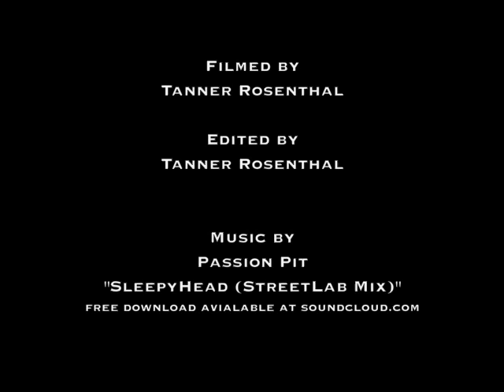Tansnowman and the Heart-Cam/"Sleepyhead"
Dating back to 2011, this bluebird footage from Tansnowman's Heart-Cam is of a couple of laps down Snowbird's N. Baldy @ the end of March. A suprise 12" cycle came in overnight on the 28th, followed by perfect skies on the 29th.